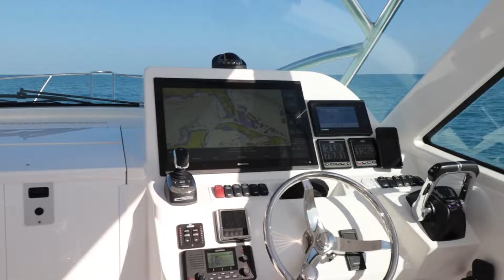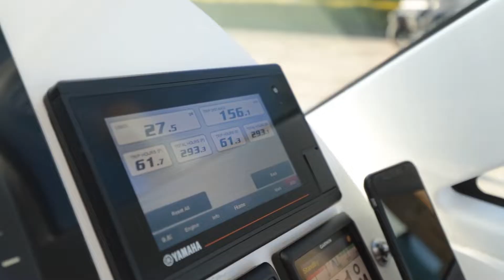Albemarle 29 Express Video Tour l For Sale Presented By Silver King Yacht Sales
2019 Albemarle 29 Express “Trident”

Twin Yamaha 350HP Four Stroke Outboards w/ 300 Hours Warranty Remaining!

Optimus Joystick Steering w/ Sea Station Anchoring

Sea Keeper Gyro w/ Warranty Remaining

Electronics:

Garmin 8622 22” GPS/Chartplotter
Garmin GMR 1224 xHDX2 Open Array Radar
Garmin 210 AiS VHF Radio
Garmin Autopilot
JL Audio Stereo System
Anchor Locker & Bilge Area Cameras
GSD 26 Chirp Professional Sonar Module
PM111LHW Wide-Beam Chirp 2KW Transducer
DT820BV-235-N2-KHz 20 N2K Transducer
NMEA System
XM Weather Antenna
Albemarle Entertainment Package
Other Options Include:

Mase 4KW Diesel Generator
Helm & Cabin AC
Engine Flush System
Additional Rod Storage In Cabin
GemLux 22’ Carbon Fiber Outriggers w/ Bases
12V Electric Reel Plugs
GemLux Sunshade
Isinglass Enclosure
Lumishore Underwater LED Lights
Multi Color LED Lighting
GemLux Swivel Rod Holders
Helm Canvas Cover
Full Canvas Boat Cover
Engine Covers
Sea Deck In Helm Area
& Much More!

Full Build Sheet Available Upon Request

This Fully Loaded, Heavily Customized Albemarle 29 Express Is Truly Immaculate

Stored Indoors While Not In Use, And Serviced/Maintained By An Open Checkbook

"Trident" Is Turn Key & Ready For Immediate Delivery